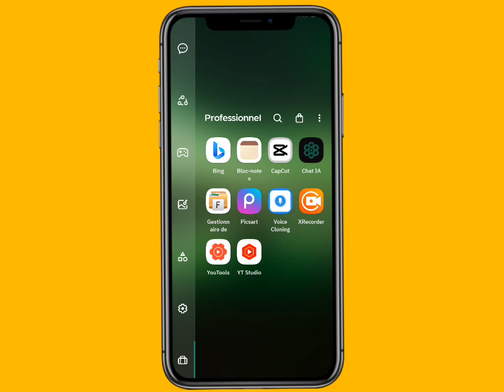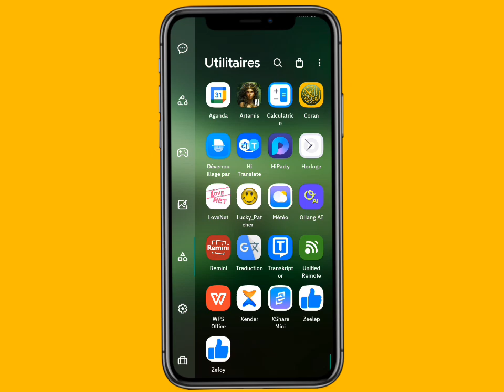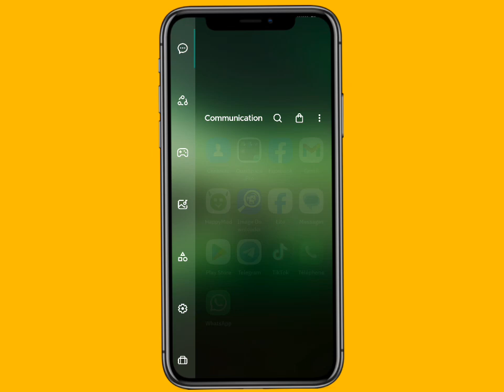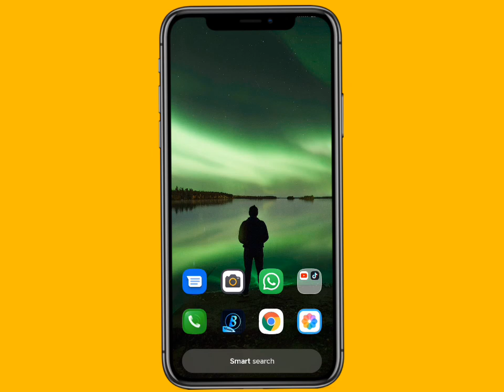je parviens pas à travailler avec les artistes sur tiktok -Voici ce qu'il faut faire. internet money